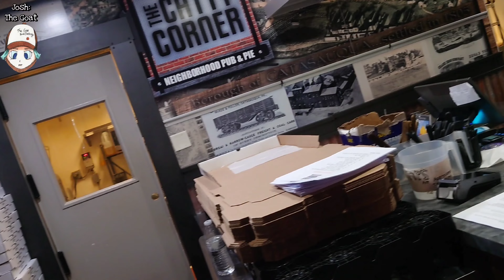Episode 209: Catty Mac Daddy Burger Challenge | Catty Corner Pub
Hey my Goatie Gang! Welcome to episode 2️⃣0️⃣9️⃣❗🐐 😁

In this video I'm back at the @cattycornerneighborhoodpub7003 in Catasauqua, PA to take on their brand new Catty Mac Daddy Burger Challenge. This delicious looking burger tower comes with a side of fries and has a 13 minute time limit. This truly is "Not Your typical Catty Burger"  you think I can take it down?

And as always thanks and enjoy the video! 😋 Goat Go! 🐐
For information on where to send challenges

My Gear/Apps :
▫️Camera - Sony a6400
▫️SD Card - 256GB ProGrade Digital
▫️Full SD Reader - Sony MRW-S1